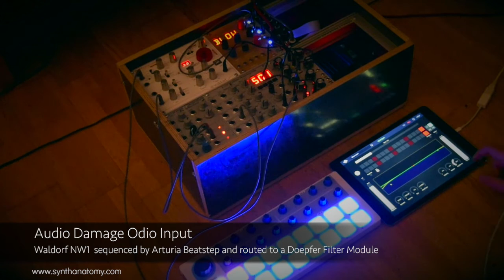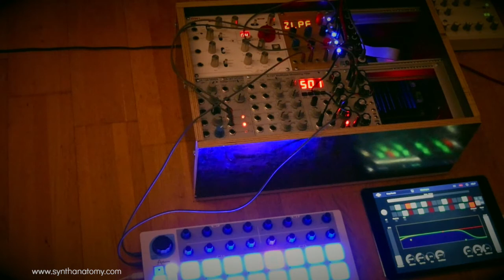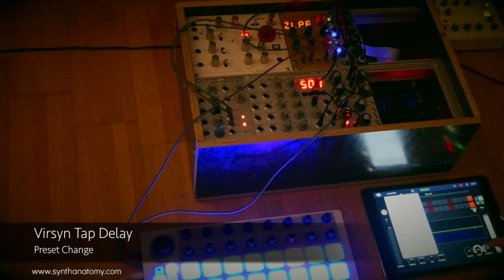Audio Damage Odio and IOS Apps: Ep3 - VirSyn Tap Delay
This is the third video about Audio Damage Eurorack Module Odio and IOS Stuff. In this video, I connected my iPad with VirSyn Tap Delay App to the Audio Damage Odio Module. I want to show you how easy IOS Effects integrates into EuroRack Modular Synthesizers.

Odio is a 2-in 2-out USB audio interface that runs at modular audio levels, designed primarily for use with iOS devices such as the iPad and iPhone. Easily integrate iPad effects and instruments in to your modular rig for live performance or sketchpad recording, or use a Microsoft Surface Pro or netbook and a simple host to use VST plug-in effects as inserts in your modular.